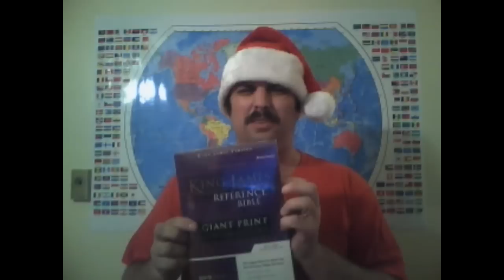William Lane Claus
A rebuttal to Chatiestspike2's attempted Hitch-slap of Santa Claus.
Response to "Christmas Parallel Between Santa and Jesus"